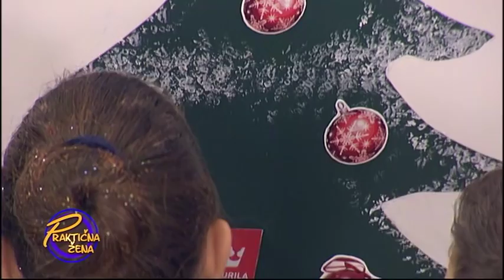Praktična žena - Novogodišnji ukrasi i jelka sa magnetima na zidu